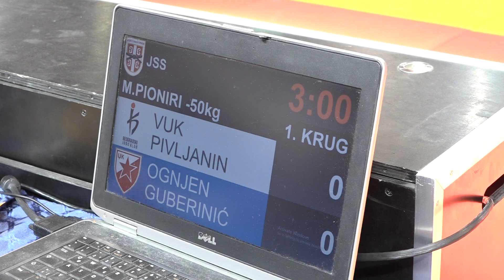Vuk Pivljanin BEO Ognjen Guberinić CZB 0:1 -50kg